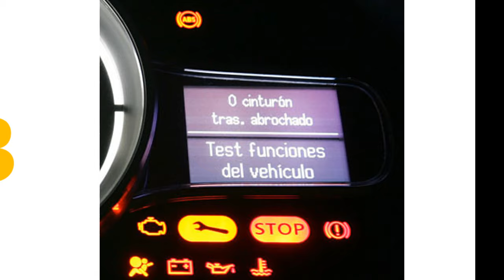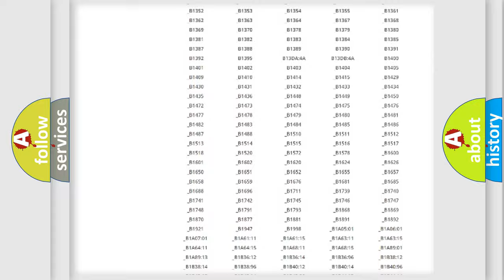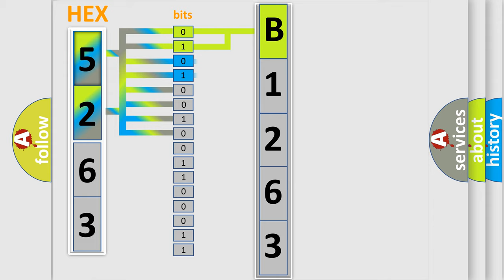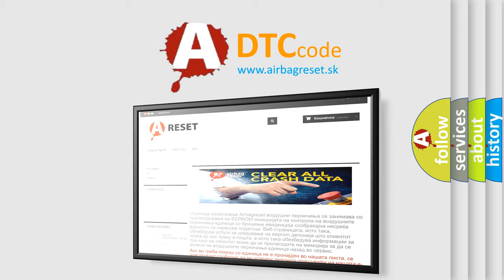DTC KIA B1263 Short Explanation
Contents:
0:21 Basic DTC analysis according to OBD2 protocol standard.
1:48 Insight into programming
2:58 A diagnostically understandable description of the Diagnostic Trouble Code
3:05 Basic error definition

Make:
Kia
Code:
B1263
Definition:
Direction Potentiometer Short (High)-Console
Description:
The A or C controller sets DTC B1263 if there is a short to power in the Direction potentiometer.
Cause:
 Short circuit in harnessFaulty driver direction potentiometerOpen circuit in harness